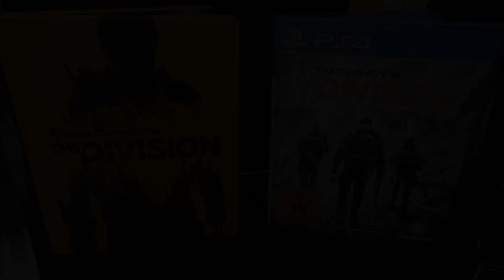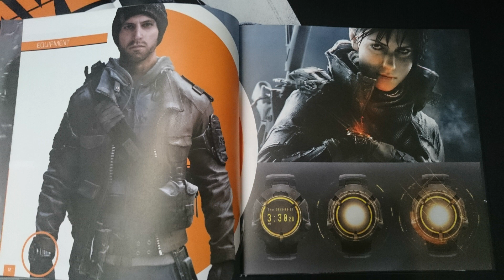Unboxing - The Division - Sleeper Agent Edition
Es ist endlich soweit. Die heiß ersehnte Sleeper Agent Edition von The Division glitt in unsere Hände. Was soll man groß sagen. Wollt ihr wissen ob sich der Kauf lohnt? Dann schaut einfach in unser Unboxing!

Wer die Edition bestellen möchte bekommt sie immer noch auf Amazon. Wie lange noch ist fraglich.

Für die Playstation 4 Version hier lang
Die Pegi Version

Für die PC Version hier lang
Die Pegi Version

Für die XBox One Version hier lang
Die Pegi-Version

Wir freuen uns über jeden Like auf Facebook und ihr verpasst kein Video mehr